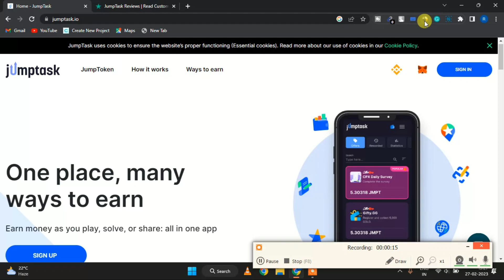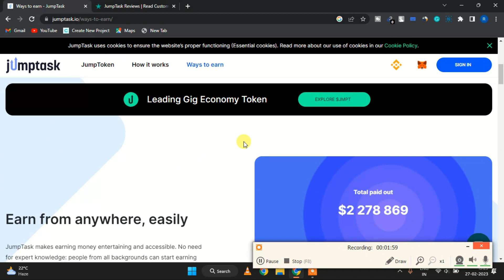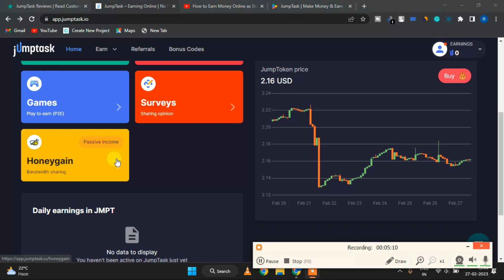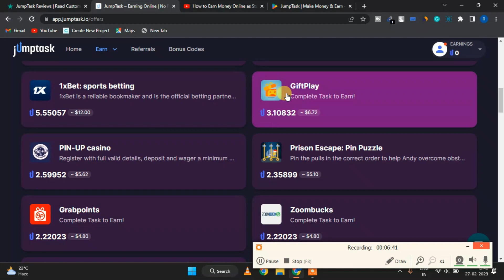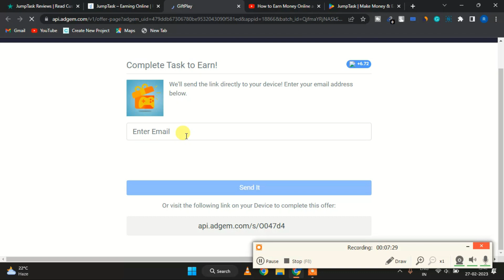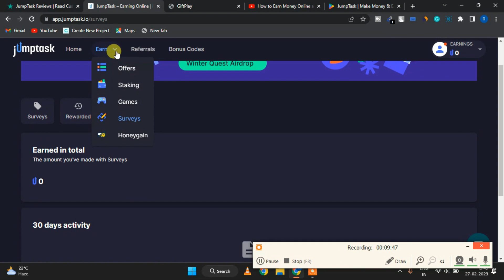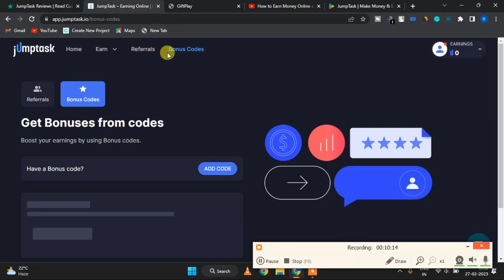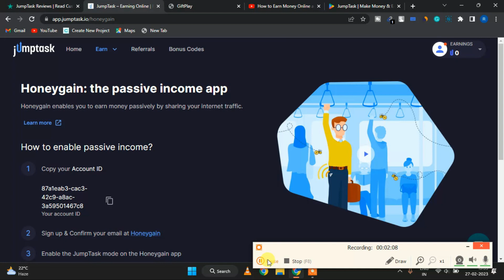jumptask review // jumptask.io // mobile se paise kaise kamaye // microtask jobs online